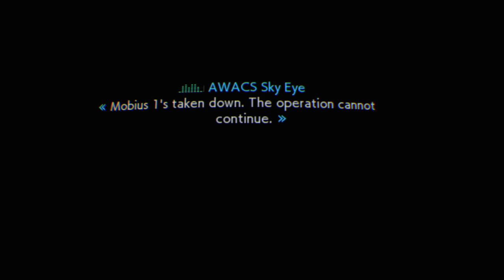Ace combat 7 VR challenge mode 3